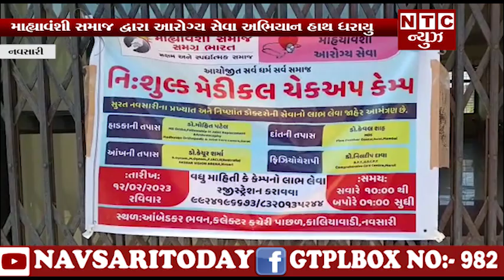| NTC News Navsari/માહ્યાવંશી સમાજ દ્વારા આરોગ્ય સેવા અભિયાન હાથ ધરાયુ